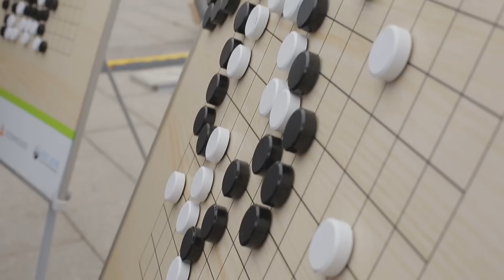Го и Смешарики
Мастер-класс по игре Го для детей и их родителей, с участием героев мультфильма "Смешарики". Санкт-Петербург, 28 мая 2016 года.